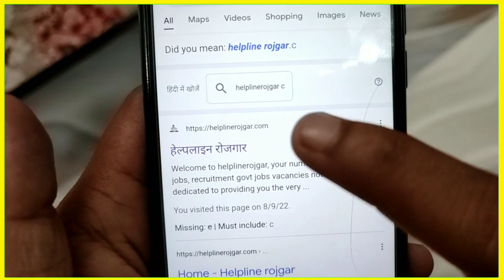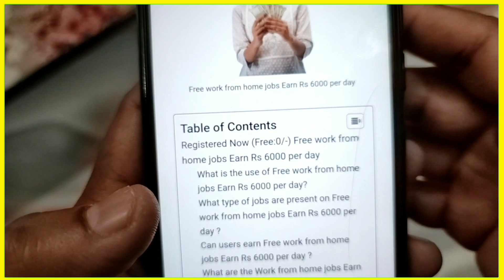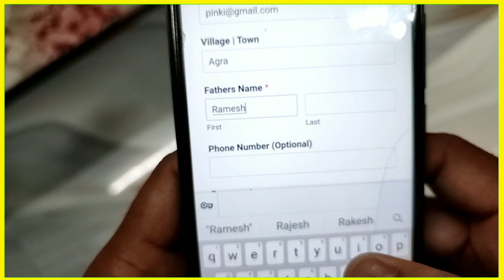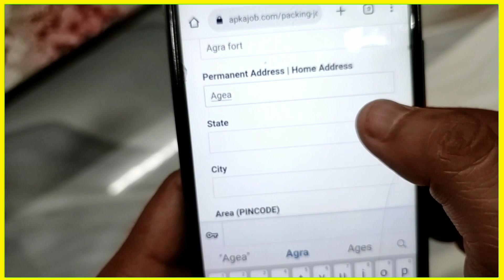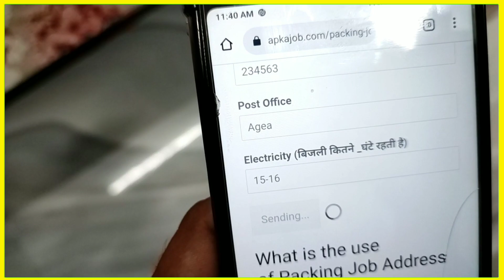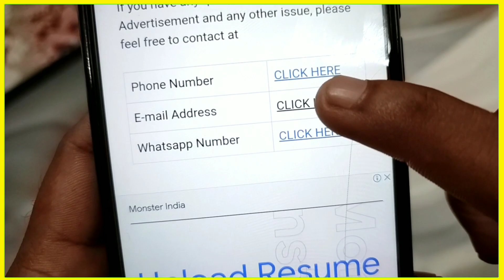आधा घंटा काम करके कमाए 10000 Rs हरदिन Packing Job | Work From Home Jobs 2022 | घर बैठे पैकिंग करें